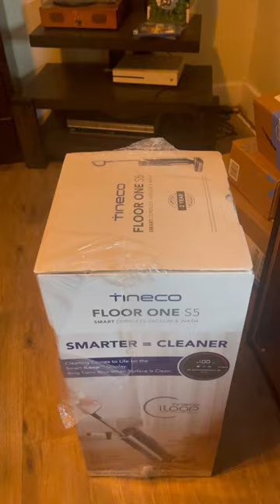Tineco Floor One S5 Wet/Dry Mop Vaccum Unboxing